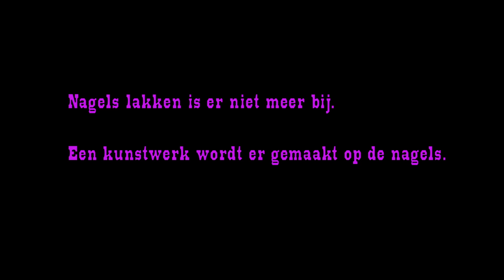Beaty salon dimensions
Nagels worden tegenwoordig niet meer gelakt.
Men maakt er fraaie creaties van ... om gezien te worden.